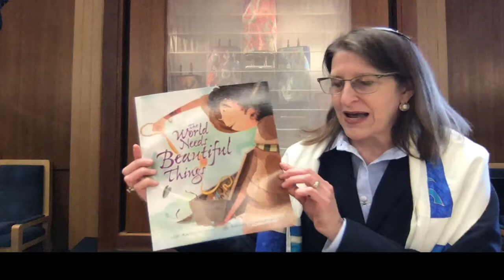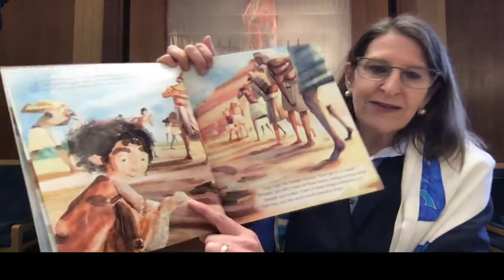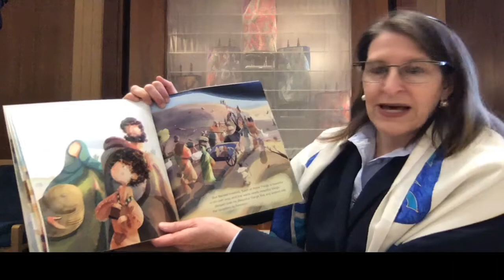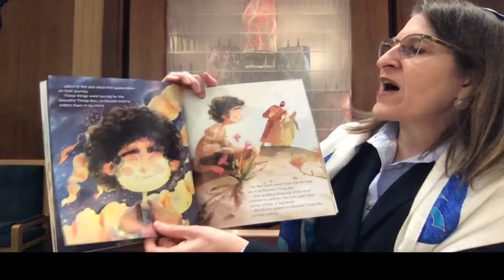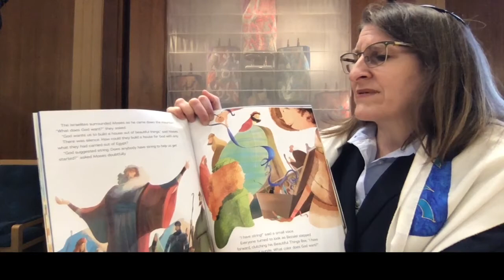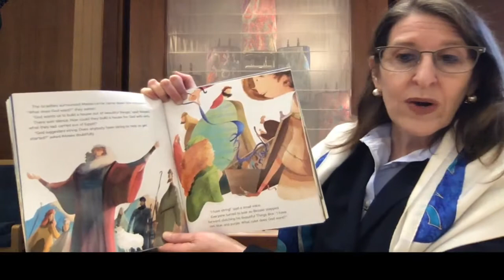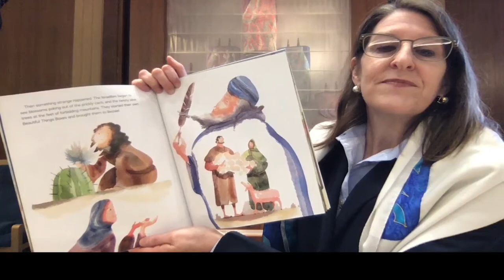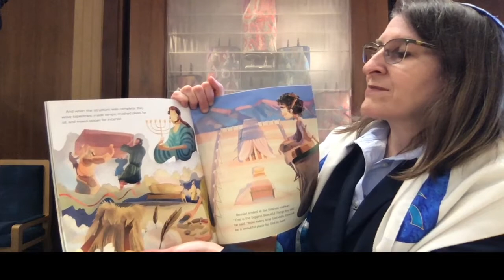Tot Shabbat 3/20/20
Rabbi Memis-Foler and Cantor Cotler lead a pre-recorded Tot Shabbat services